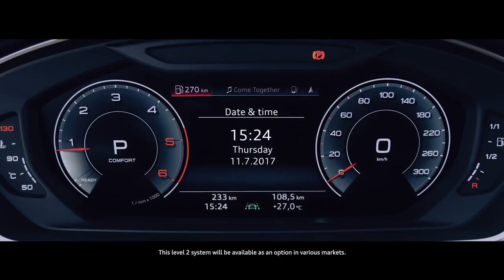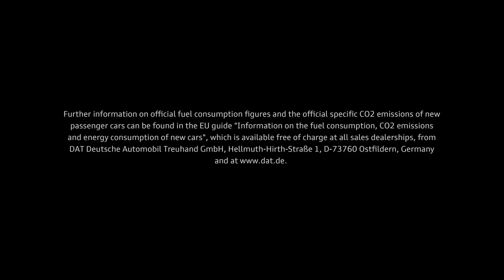zFAS: How the Audi centerpiece works for the piloted driving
Driver assistance control unit (zFAS). The Mastermind has its premiere in the new Audi A8.
Until now, the management of the driver assistance systems has been implemented in spatially separate control units. Audi is now the first automotive manufacturer to bundle Audi into a central domain architecture. For this purpose, the functional portfolio, the necessary sensor technology, electronic hardware and the architecture of the software were merged into a central system. The video shows in a funny way how the complex system works.
Courtesy: Audi Germany